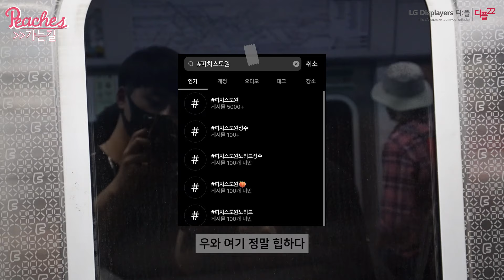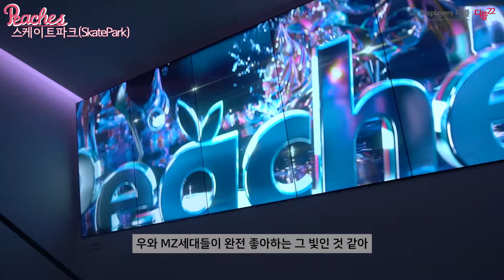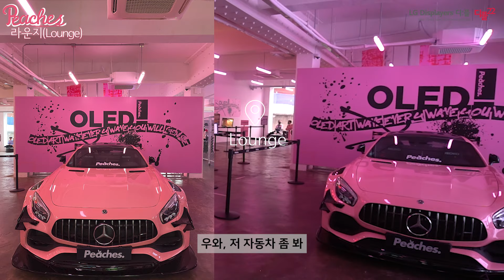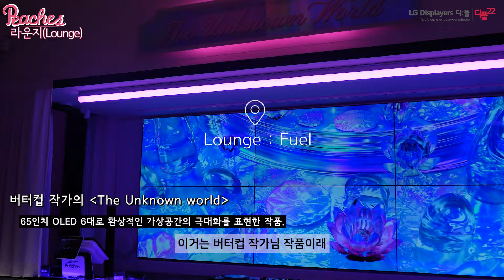OLED와 아트가 만나면?🍑(ft. 힙쟁이들의 무릉도원, Peaches)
혹시 무릉도원이세요...?🍑
힙쟁이들이라면 무조건 가봤다는 핫플!
그곳에서 OLED와 예술작품이 콜라보를 이루었다고?!👀

디플 22기가 빠질수야 없지...😉
조각조각 따따따 빠짐없이 알려줄게~!

made by. 디:플 22기 TFT팀 오연주 나은채 한민호 최주석